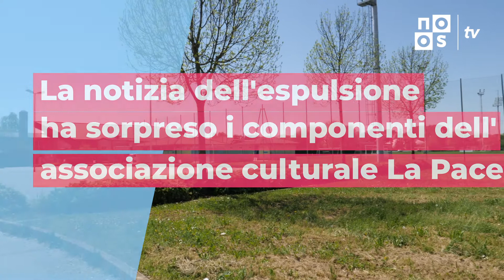TELEGIORNALE DEL 04/08/2020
Oggi a Noos Tv:

- Gli eventi della stagione estiva a Bibione
- L’iniziativa “Ridiamo il Sorriso alla Pianura Padana”
- Ospite Matteo Cappelletto, Sindaco di S. Stino di Livenza